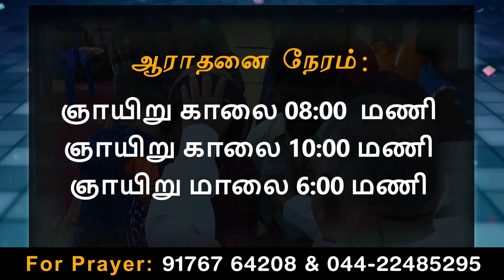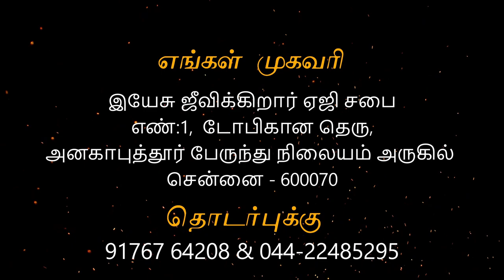கர்த்தர் கொடுக்கும் பலன் - Anakaputhur AG Church.